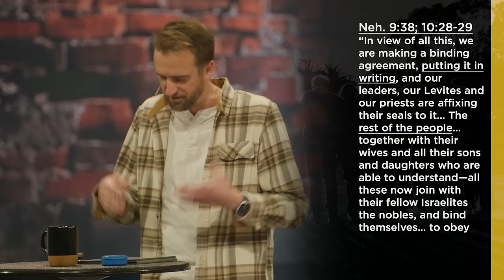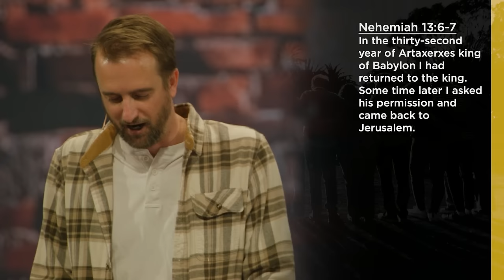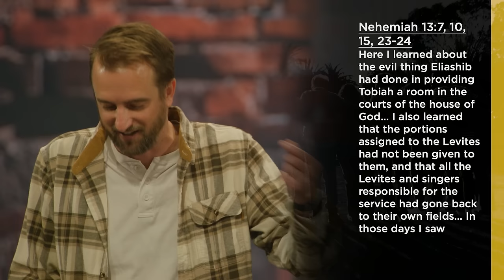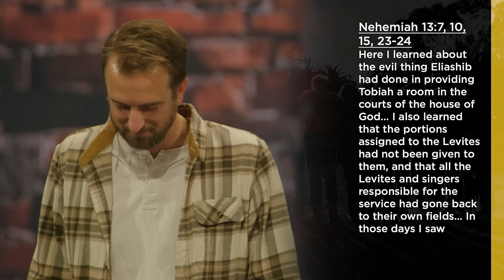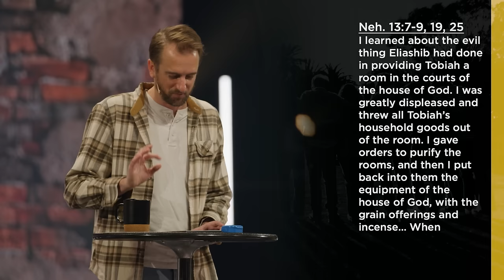When We Lose Focus I Sermon: Eric Torrence I Chase Oaks Church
Things can get blurry, quick – especially after a major success. How do we not lose sight of what’s important over time? Join us for the final talk in our series The Power of Everybody as we learn from Nehemiah how to stay focused for the long haul.

Want more info? We’d love to hear from you!

Chase Oaks is a place where we inspire people to follow Jesus and together change our world for good. We’re a bunch of real people with messy lives who are loved by God. Whatever your background, perspective, struggles, or doubts, we hope you feel welcomed and loved here!